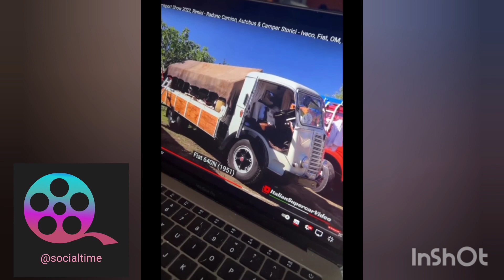carlettolife il nonno si gusta il video dei suoi amati camion